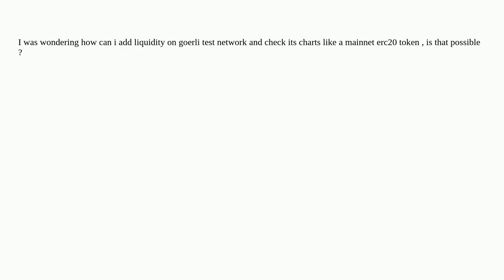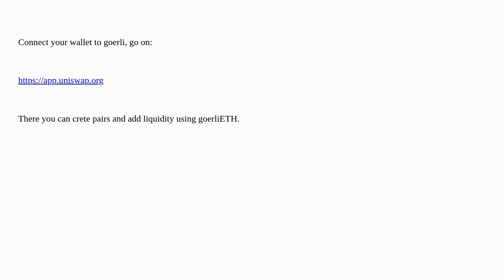Add Liquidity to Goerli test network?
A special thanks goes out to the community

  goerli testnets tokens